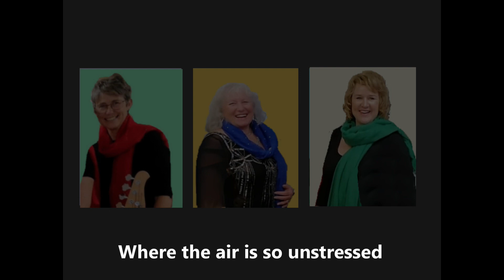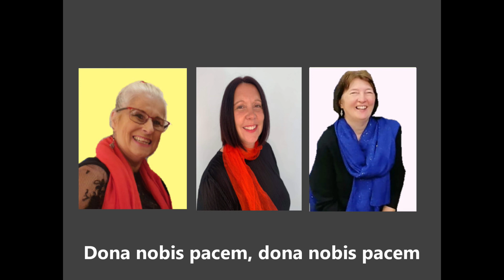Song of Hope - Lockdown version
Song of Hope was written by Jenny Walker, leader of singing group InVoice.  This has been re-produced to reflect the atmosphere generated by COVID-19 and the global racial unrest.  We dream of peace amidst all the unease, and look forward to a more united human world.